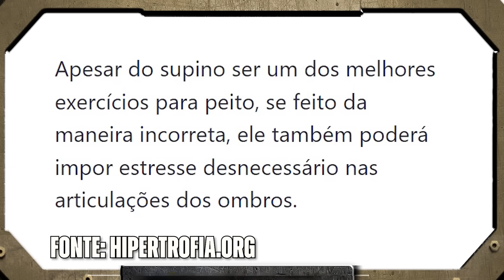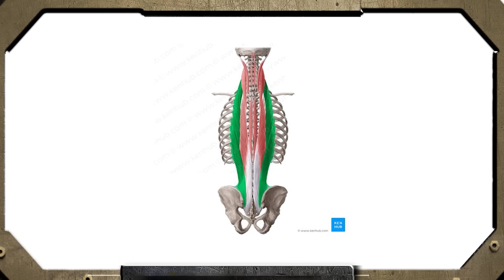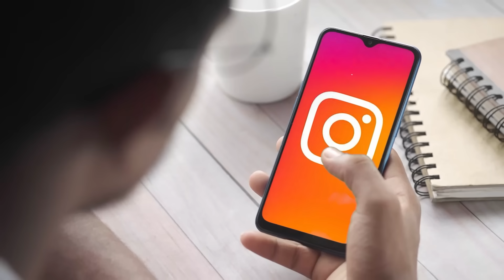Ele Esnobou o Arnold Schwarzenegger ao Vivo! (Video RARO)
No vídeo "Vídeo Raro de Um Frango Esnobando os Ensinamentos do Arnold Schwarzenegger - YouTube", você verá como um frango reage às dicas de musculação do Arnold Schwarzenegger. O vídeo mostra um iniciante em musculação tentando seguir os conselhos do maior fisiculturista de todos os tempos, Arnold Schwarzenegger. Arnold compartilha sua sabedoria sobre exercícios como supino e agachamento livre, enfatizando a importância da técnica correta para evitar lesões e maximizar o desenvolvimento muscular. O frango, enquanto tenta seguir os conselhos, demonstra dificuldade com a coordenação e execução dos movimentos. Além disso, Arnold discute a importância da determinação e do comprometimento na busca por resultados significativos na musculação. Assista ao vídeo completo para ver como a técnica e a motivação podem transformar seu treino. Não perca a oportunidade de aprender com um dos maiores ícones da musculação de todos os tempos.

🔥Ganhe  em qualquer compra da Insider com o Cupom em Novembro: LALABF

Apoio:
Academia Ironberg